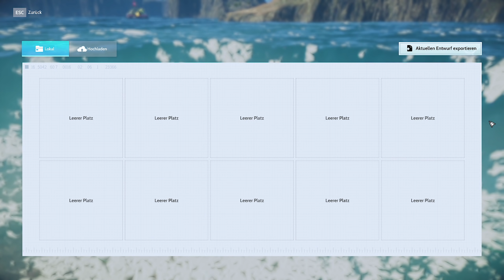SEA OF CRAFT | Kreatives PvE & PvP SANDBOX OZEAN-BAU-SPIEL mit Potential wenn.. | Angespielt Deutsch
Sea of Craft ist ein Ozean-Bau-Spiel für kreative Köpfe und Baumeister. Entwerfe und veröffentliche dein exclusives Land-, Amphibien- oder Wasserfahrzeug. Erkunde die PvE Level vom Planeten Beela, erlebe Multiplayer / PvP Schlachten oder begeb dich auf dein Abenteuer in einer offenen Meereswelt.

Sea of Craft Deutsch Let's Play mit Megxx

Ersteindruck Sea of Craft Game PC
Offizielle Webseite
Releasedatum 29. April 2022 Early Access
Genre Kreativ Ozean Bau Spiel Ocean Build Game PvE PvP Multiplayer
Entwickler Wizard Games
Publisher Wizard Games
Let's Play Sea of Craft German / Deutsch Angespielt Gameplay -  Let's Play Sea of Craft German - Let's Play - Sea of Craft German Gameplay with Commentary (German/Deutsch)